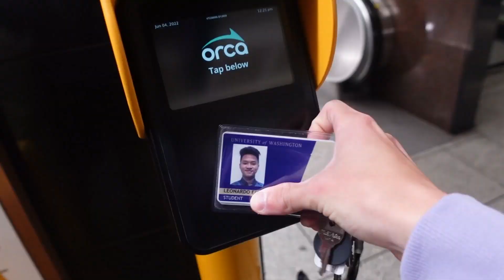BISA BUKA WARUNG?! KELUARGAKU DATANG KE SEATTLE BAWAIN MAKANAN TITIPAN DARI INDONESIA!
Akhirnya kumpul bareng keluarga lagii! Kali ini didatangin untuk wisudaku hehehe skalian bawain makanan titipan dari Indonesia buanyak bangett!

Edited by @faishalfhid